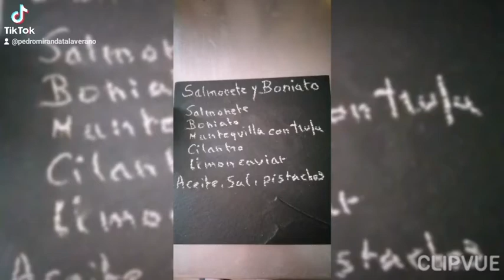salmonete camote trufa